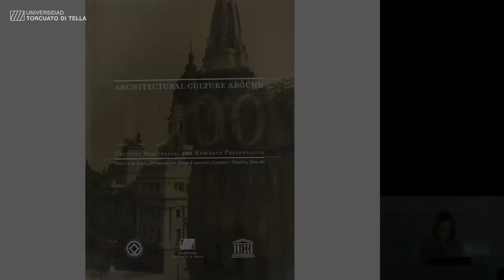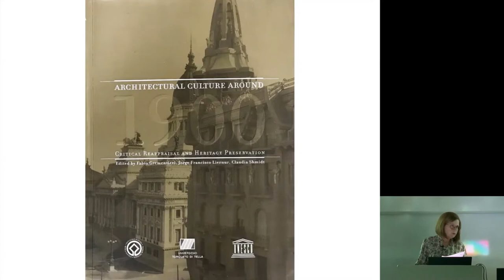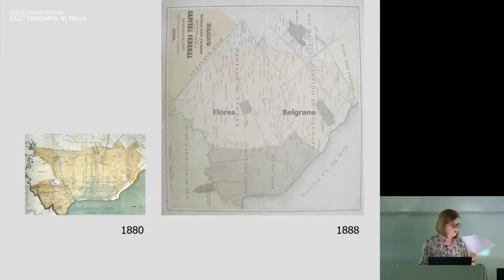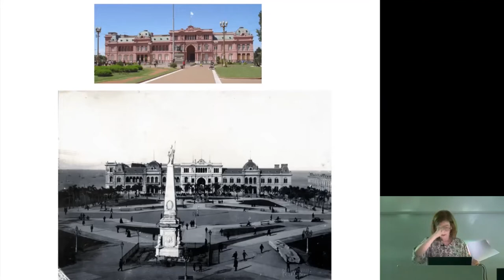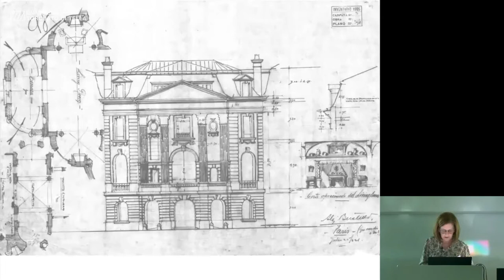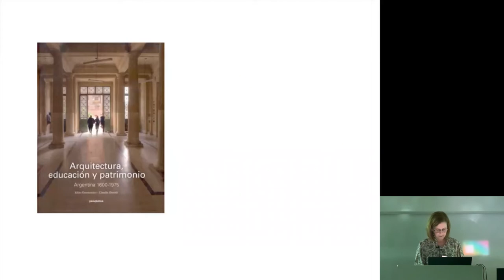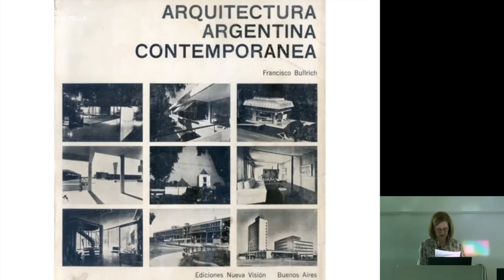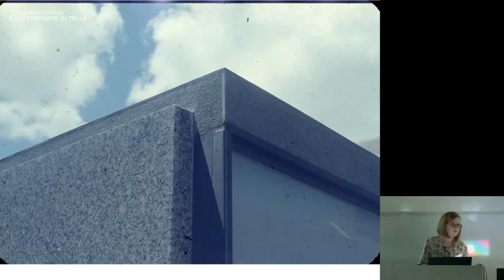Conferencia de Claudia Shmidt. Ciclo "El Trabajo de los demás". 12/05/2022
Conferencia de Claudia Shmidt
Ciclo: El trabajo de los demás
Presentación: Mariana Fiorito
Jueves 12 de mayo 2022, Campus Di Tella

Organizó: Centro de Estudios de Arquitectura Contemporánea

Claudia Shmidt es arquitecta y doctora en Historia con mención en “Teoría de las Artes” por la Universidad de Buenos Aires. Integró el comité de redacción de la revista Block y el comité de consulta del Museo de Arte Moderno de Nueva York para el catálogo de la exposición Latin America in Construction: Architecture 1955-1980. Es autora de los libros Palacios sin reyes. Arquitectura para la ‘capital permanente’. Buenos Aires, 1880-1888, y Alemania y Argentina. La cultura moderna de la construcción y de Arquitectura, educación y patrimonio. Argentina, 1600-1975 (junto a Fabio Grementieri). Es autora de numerosos artículos en revistas internacionales y ha dictado conferencias y seminarios en las principales universidades argentinas –del Litoral; de Rosario; de Córdoba; de Buenos Aires– y del extranjero, como Princeton, Harvard, degli Studi di Padova, Sao Paulo, Pontifícia Católica de Chile y de la República de Montevideo, entre otras. Ha realizado proyectos de investigación financiados por la Agencia Nacional Científica y Tecnológica de Argentina, y ha recibido grants y becas de la Rockefeller Foundation for Humanities Fellowship, de la Universidad de Buenos Aires, del Instituto Goethe y del Fondo para la Investigación Científica y Tecnológica de Argentina. Actualmente es profesora investigadora asociada y directora del Área de Historia de la Escuela de Arquitectura y Estudios Urbanos de la Universidad Torcuato Di Tella.

00:00:00  Introducción Javier Agustín Rojas, Director CEAC
00:06:04 Mariana Fiorito, Profesora CA
00:15:24 Conferencia Claudia Shmidt, Directora Área de Historia CA
01:19:34 Preguntas y respuestas

Video: Archivo EAEU
Coordinación: Florencia Fernández Fulvey
Edición: Juliana Gonzalez